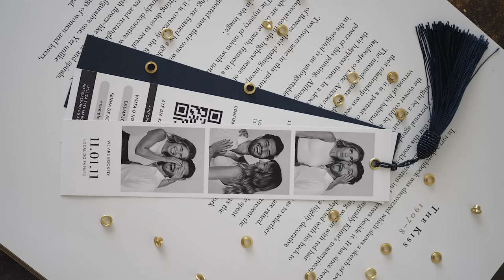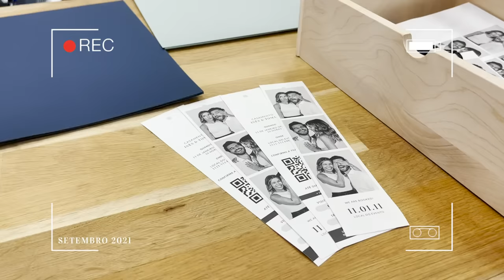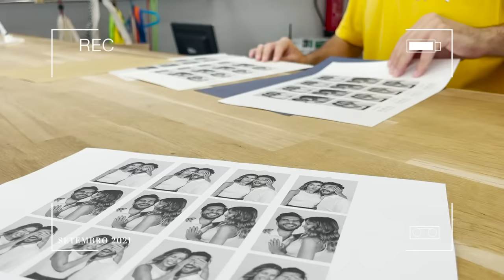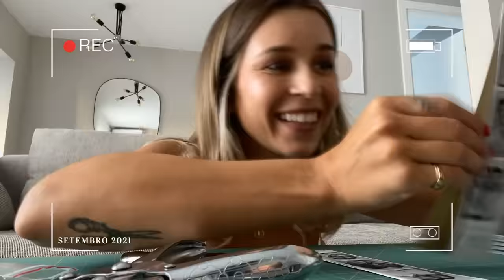CONVITES DE CASAMENTO * e surpresa dos padrinhos* | Inês Rochinha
Partilho com vocês como foi todo o processo dos meus convites de casamento!

⌇capítulos  ⌇

0:00 Introdução
1:30 Ideia
4:47 Concretização
7:23 Ferramentas
10:12 Surpresa dos Padrinhos
12:01 Conclusão

⌇detalhes sobre os convites ⌇

‣ gráfica de impressão / corte: Copysplash Almada
‣ loja de materiais : Lavanda do Feng

⌇mais informações - indicações ⌇

‣ impressão de convites em P&B - cinco frentes em cada folha A4
‣ 150 convites = 30 impressões de cada frente em A4
‣ cartolinas podem ser compradas em qualquer papelaria ou na própria gráfica
‣ o valor de corte das cartolinas / impressão são custos adicionais à impressão
‣ impressão final em papel matte 200g
‣ as impressões teste foram realizadas em papel matte, glossy e semi-matte
‣ cartolinas prata e dourada com acabamento shimmer / cartolinas azuis em acabamento matte
‣ cada embalagem de berloques continha 3 unidades = 1,50€ cada embalagem